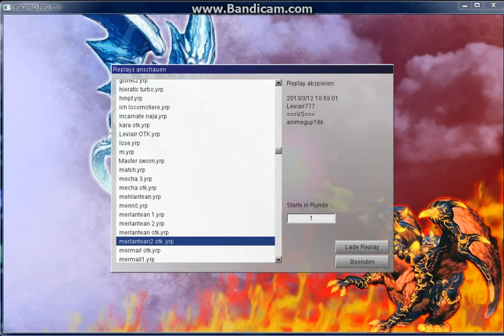ygopro: Tidal Merlantean OTK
ygopro Infos & downloads